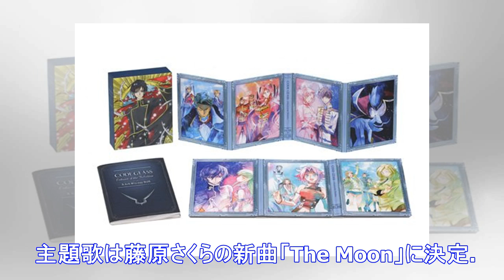コードギアス 反逆のルルーシュ 5.1ch blu-ray box（特装限定版）